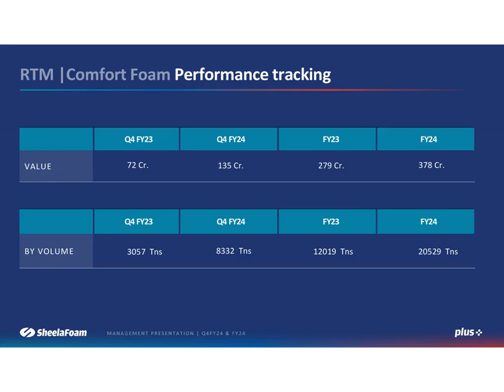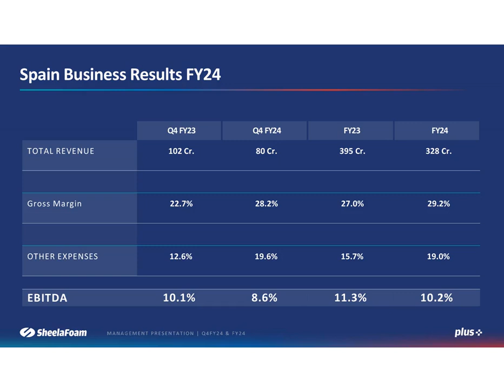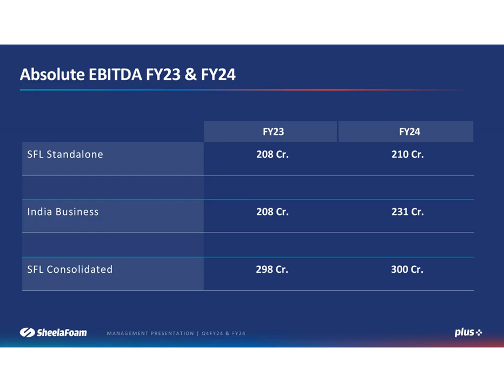Sheela Foam Ltd - Investor Presentation for Financial Results for FY March 2024